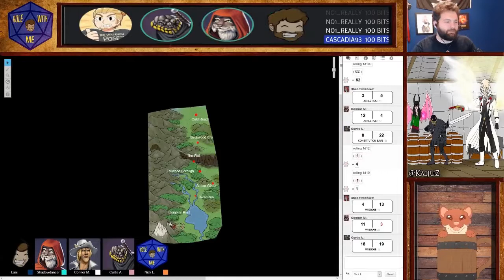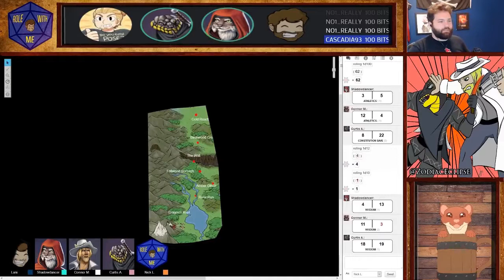Role With Me - Daenir Visits A Bookstore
My favorite part of the episode "A Phantom Pain" from Role With Me: The Ties That Bind.
Daenir finds some new books to sink his teeth into... but at what cost?